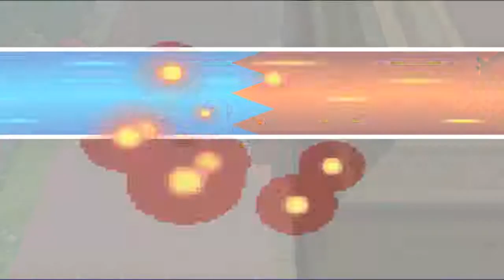Pokémon Schwarz [DE] [031] Die Bikergang